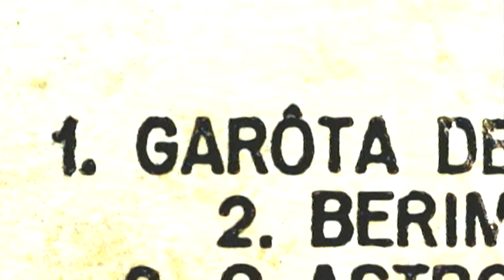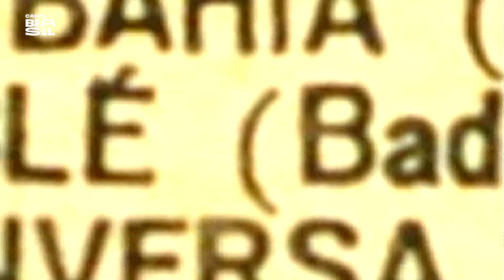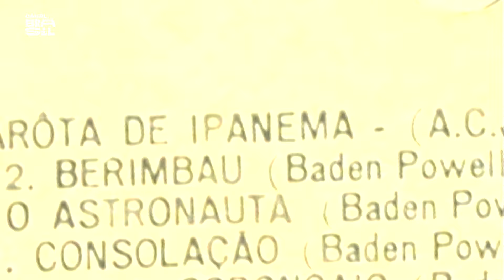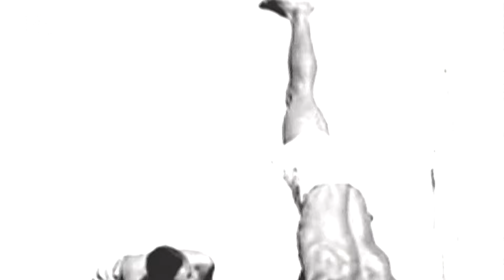Baden Powell à Vontade | O Som do Vinil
BadenPowell à Vontade é o disco deste episódio de OSomdoVinil. CharlesGavin entrevista músicos e familiares do violonista que refletem sobre a mudança que Baden fez no violão brasileiro, e consequentemente no samba e na bossa.

E também na TV:
NET: canal 650 HD e canal 150 SD
Oi TV: canal 806 HD e canal 66 SD
SKY: canal 113 ou 513
Claro TV: canal 650 HD e canal 67 SD
Vivo TV: canal 103
Vivo TV (DTH): canal 806 HD e 566 SD